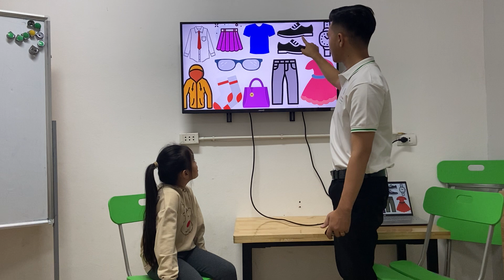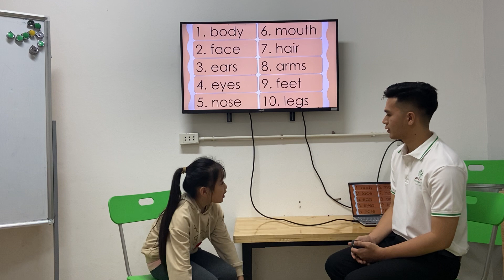KIDS 211 GRS Unit 4 6 Lisa